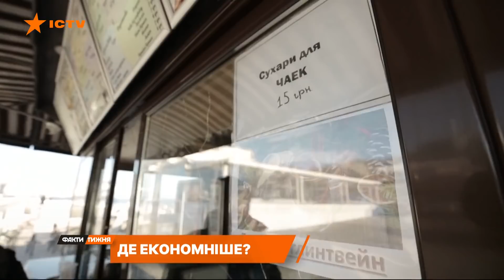Куди на свята? Де краще відгуляти канікули: у Львові чи Одесі? Факти тижня, 26.12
Якщо ще не знаєте, як і де святкувати Новий рік - наш сюжет вам допоможе. Подорож на свята - на захід чи на південь?

Куди краще їхати на новорічні свята? Де вигідніше і цікавіше? Що приготували нам Одеса і Львів? Наші Леся Подинська і Сергій Костеж — поїхали перевіряти.